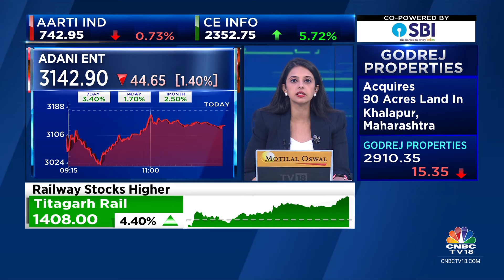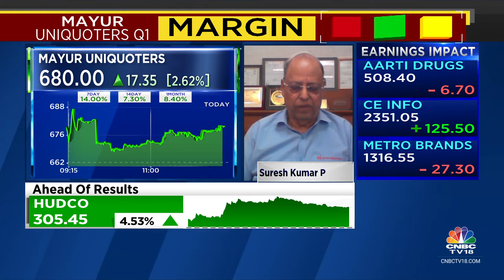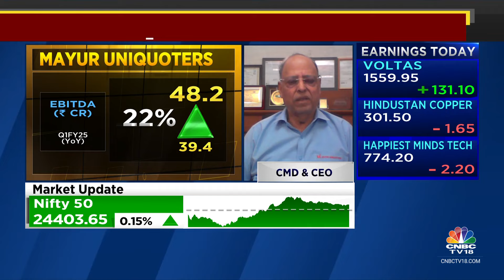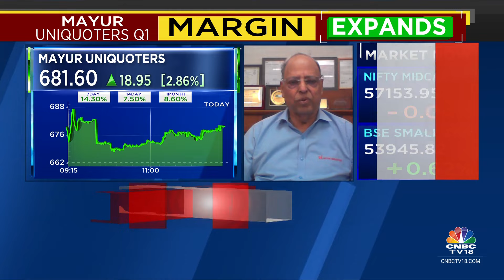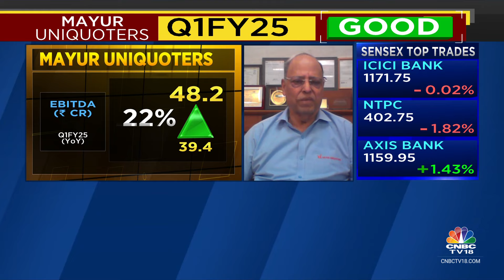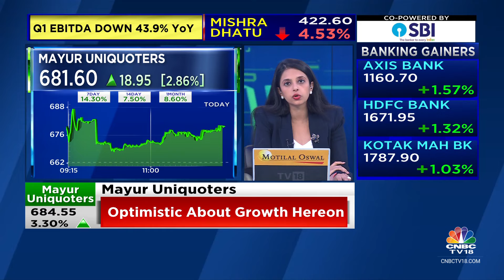Exports Will Recover & See Good Growth Q2 Onwards: Mayur Uniquoters | CNBC TV18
Confident of 15-18% revenue growth in FY25, says Suresh Kumar Poddar, CMD & CEO, Mayur Uniquoters. Tells Ekta Batra & Mangalam Maloo that exports will recover & see good growth Q2 onwards

n18oc_business